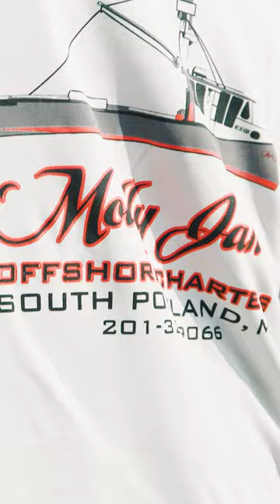$160,000 BLUEFIN TUNA!!! (719 POUNDS)